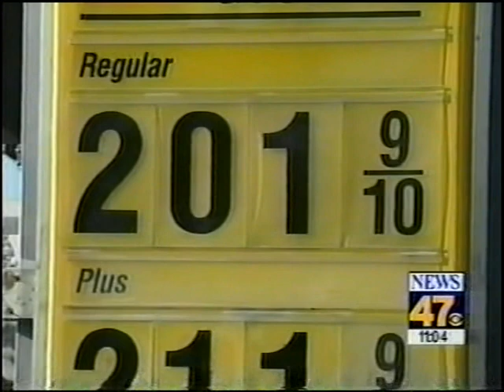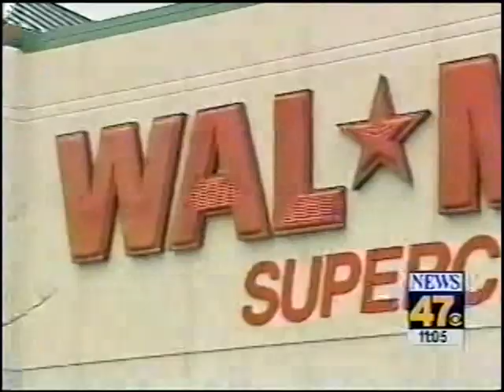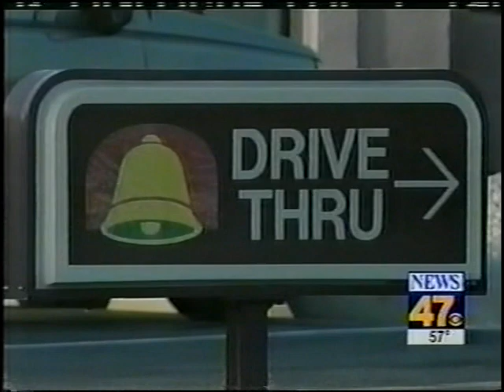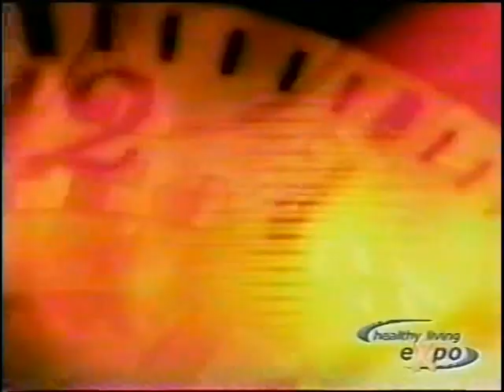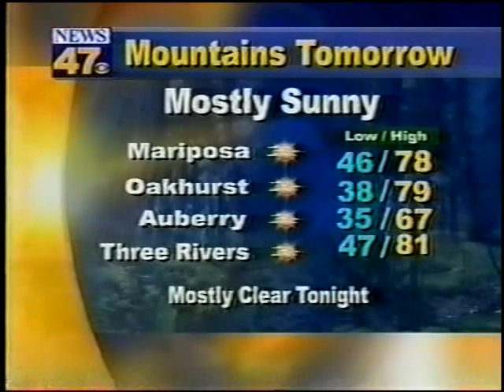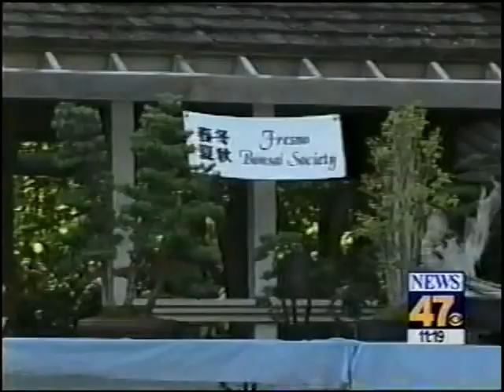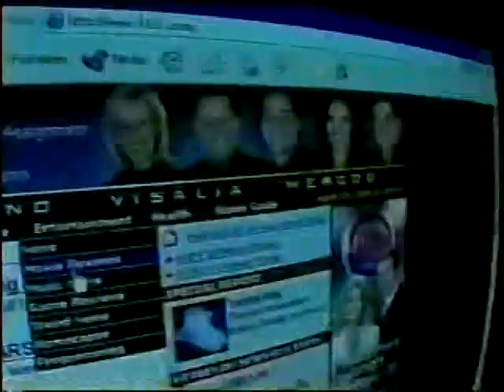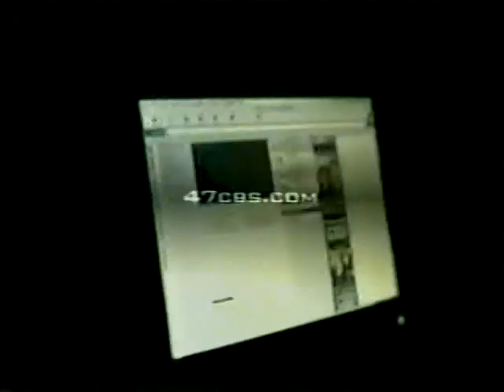KGPE 11pm News, March 28, 2004